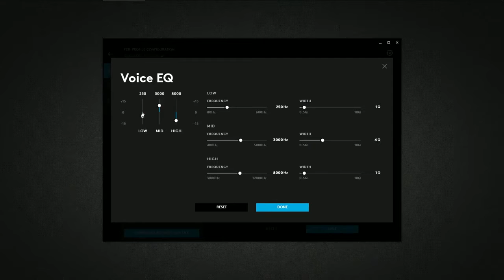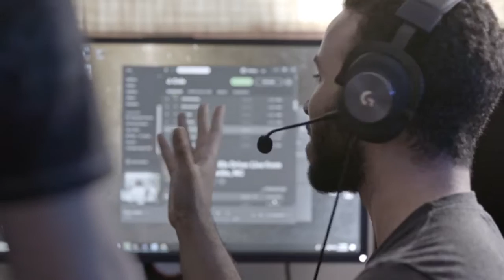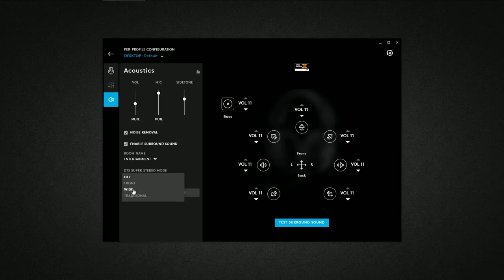PLAY TO WIN Designing the PRO X Gaming Headset with the World's Top Esports Professionals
The PRO X Gaming Headset. Pro-designed with Blue VO!CE software for professional-sounding voice comms. Featuring next-gen 7.1 surround sound and PRO-G 50 mm drivers for amazingly clear sound imaging. Comfortable memory foam, durable steel and aluminum construction. Premium USB external sound card gives you crystal-clear game sound and voice chat. Hear and sound like a pro.